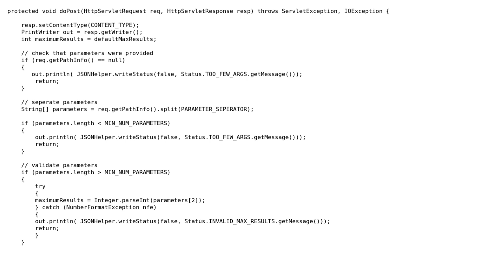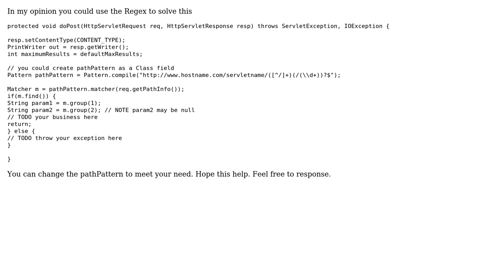Code Review: How can I tidy up this servlet parameter check code?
With thanks & praise to God, and with thanks to the many people who have made this project possible! | Content (except music & images) licensed under CC BY-SA | Music | Images & others | With thanks to user W.K.S user simpletron user anstarovoyt and the Stack Exchange Network Trademarks are property of their respective owners. You are responsible for your own actions.